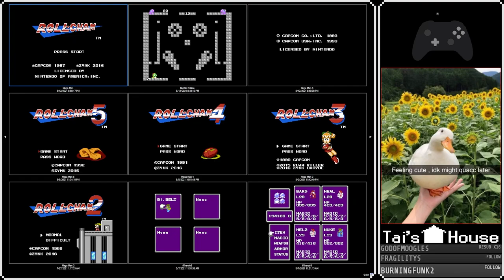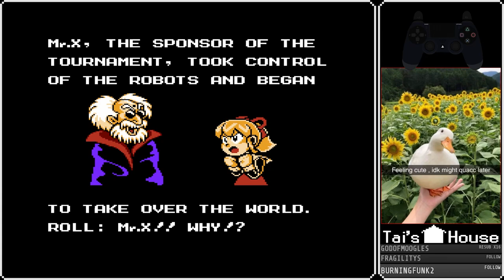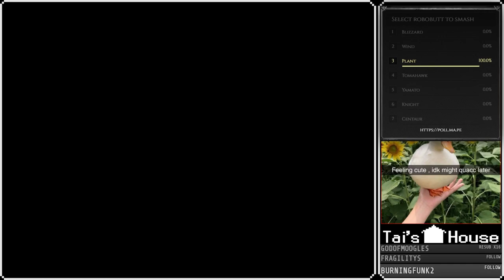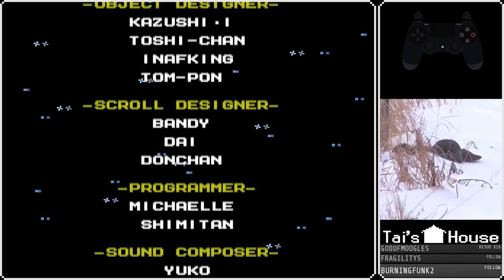Mega Man 6 Buster Only (Roll-Chan Sprite Hack)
This is the other of the NES 6 that I owned as a kid, idk why I never sought out to get the others, maybe they weren't available or my interest was firmly planted in SNES.
Played on Mesen.

0:00 Start
03:50 Flame Man
09:25 Plant Man
16:21 Blizzard Man
21:27 Wind Man
28:01 Yamato Man
34:17 Centaur Man
39:50 Knight Man
45:03 Tomahawk Man
48:54 Mr. X 1
53:30 Mr. X 2
1:00:15 Mr. X 3
1:03:41 Mr. X 4
1:08:19 Wily 1
1:11:46 Wily 2
1:15:07 Wily 3
1:23:27 Wily 4